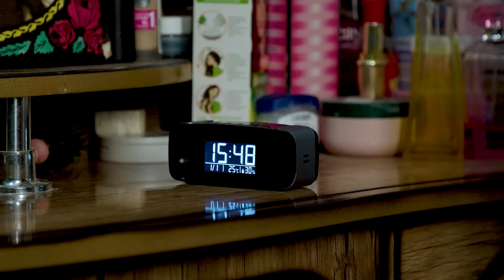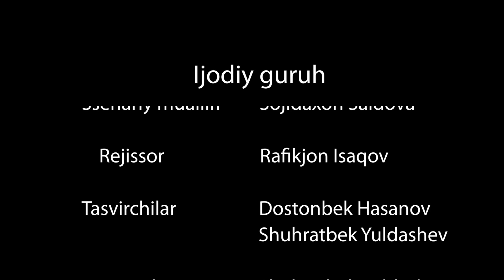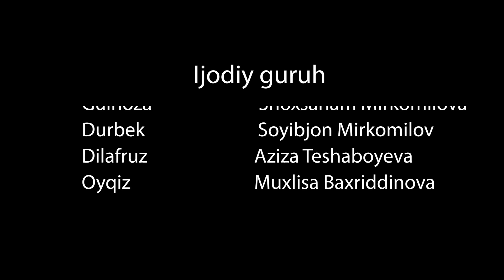KO'R KUNDOSHNING QISMATI... IBRATLI FILM | КЎР КУНДОШНИНГ ҚИСМАТИ... ИБРАТЛИ ФИЛЬМ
REAL VOQEALARGA ASOSLANGAN
QISQA METRAJLI FILMLAR KANALI
Video yoqsa 👍layk bosing Yoqmasa 👎 dislike bosing.
Kanalimizni doimo kuzatib boring !

O'QISH SHARTMAS ! 👇

KO'R KUNDOSHNING QISMATI... IBRATLI FILM | ТКЎР КУНДОШНИНГ ҚИСМАТИ... ИБРАТЛИ ФИЛЬМ